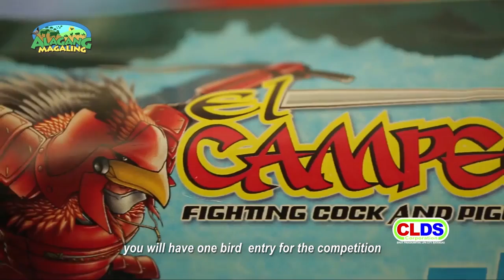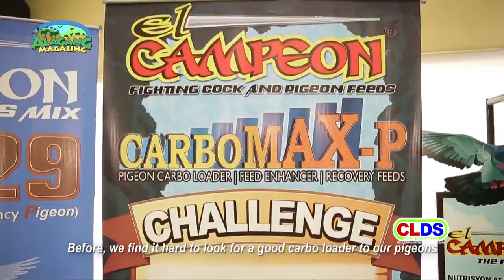Alagang Magaling S10 Ep5 Clds El Campeon Carbomax p Challenge